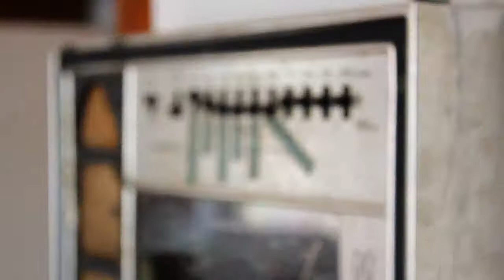(CTE) 2ELEVEN & (BWS) MENACE -TRAPHOUSE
24hourzmedia presents(cte) 2eleven & (bws) menace traphouse

shot by 24hourzmedia and phantasy photo.